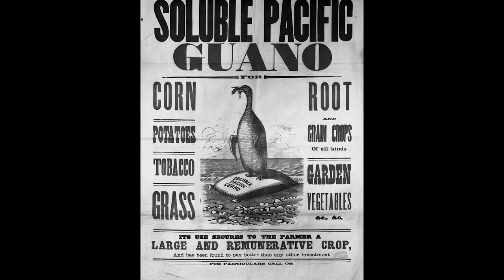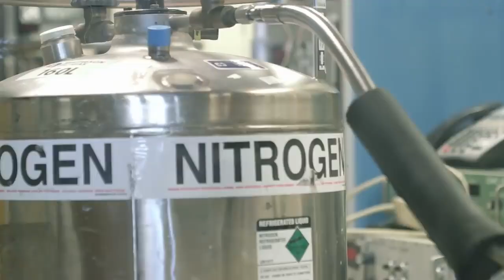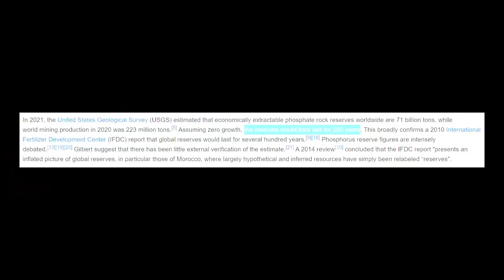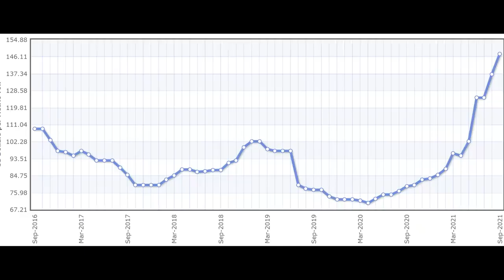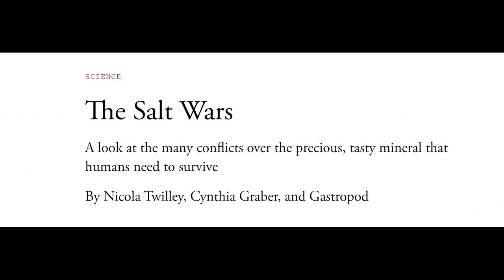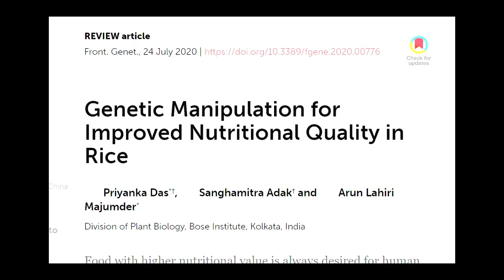How Morocco Secretly Controls China, India, The United States, And the World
This is a farm in China,
This is a McDonalds in New York,
This is an apartment complex in Mumbai,
And this is a skyscraper in London.

What do all these have in common? Well as it turns out. All of these places' successes or failures …
Economic booms or collapses …
And even population growth or famines ...
Might soon be decided by the nation of Morocco.

And probably not for the reasons that you might think. In fact, this future economic trajectory was likely decided by a tiny little creature a couple centuries ago.

This a bat. In the modern world, we view bats as things that both control insect population, as well as creatures that spread rare diseases.

But a few hundred years ago, bats were discovered to do something else. Something miraculous that would shape our world forever without most people realizing it.

In 1802, the european explorer, alexander von Humboldt, was traveling through the Peruvian lands, when he discovered something strange.

The Peruvian lands did not seem like they were suitable for large scale agriculture, yet the Peruvian fields were filled with lush, and healthy looking crops.

And he soon discovered, that the Peruvian people had been collecting a substance called guano...which is the excretion of bats and some seabirds...and spreading it along their crops for the previous several thousand years.

So, Alexander Von Humboldt ended up bringing this knowledge of guano significantly increasing food production, back to Europe, where it would soon become of key interest to the western world.

Soon after the discovery of guano, food production boomed in the united states and Europe. And all of a sudden, these western nations went from having a small but significant shortage of food, to having a massive surplus of food, which was more than enough to feed all of its citizens and then some.

In fact, guano’s impact on boosting food production became so important, that several wars were fought over guano, such as the Chincha Islands War of 1864 and the war of the pacific in 1879.

The united states became so enamored with guano, that it passed the guano islands act, which allowed any American citizen, to claim and annex any island that had any substantial amount of guano on it. And in fact they did lay claim to about 70 of these islands, most of which were in the pacific ocean.

You see, guano became so important to the economic, population, and industrial growth of the western world, that is became one of the most vital resources in the world.

However in 1913, Fritz Haber would soon discover a way to synthesize an artificial version of guano, that we today call, fertilizer.

And it was this one single event, the discovery of fertilizer, that wold go on to be known as the detonator for the population explosion of the world.

Soon, starvation in nations that used fertilizer became rare. The worlds population grew from 1.6 billion  to 7.7 billion over the next 100 years. Food production and yields immediately doubled in many areas. Because of fertilizer. Nations with typically unsuitable locations to grow food like northern european countries like Norway, all of a sudden were able to sustainably grow crops in more areas. And soon, every single countries economic and population growth was indirectly caused by the food surplus created from fertilizer.

In fact, it is estimated that roughly 50% of all the nitrogen in your body is directly from fertilizer that farms use to grow food.

Now, that brings us to today.

You see, all of this seems great so far. Fertilizer has allowed many countries to grow and in some cases become superpowers of the world, where nearly all of their citizens are well fed and have very little food insecurity. But in 2010, a few scientists began noticing something a little worrying.

Fertilizer, the compound that is responsible for a ton of the growth that humanity has seen over the last 2 centuries, might actually be running out.

Thats because the fertilizer that the world has used to grow, needs 3 elements. A Nitrogen based compound, a phosphate, and a potassium based compound. And 2 of which, humans cannot create from scratch. Those are phosphate and potassium, or potash.

Potash, is a non-renewable resource that is largely controlled by 4 countries. Canada is by far the world largest producer of potash, with over one third of the worlds potash coming from Canada. Russia, Belarus